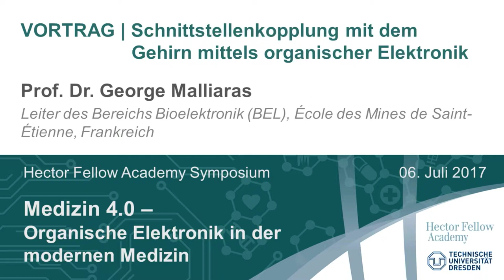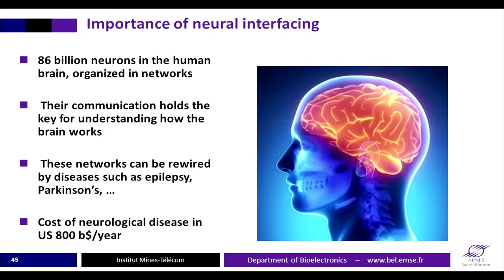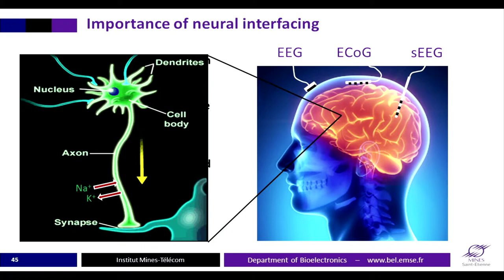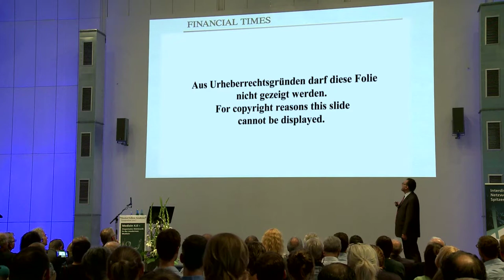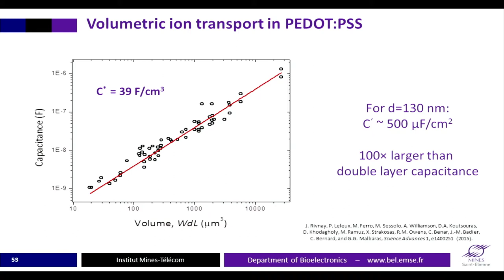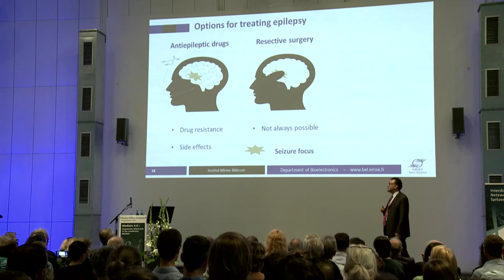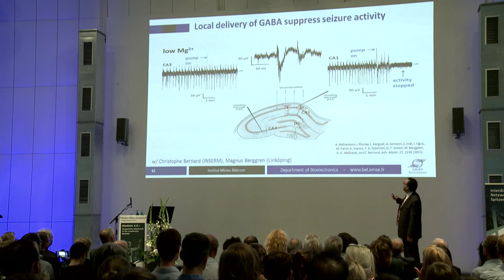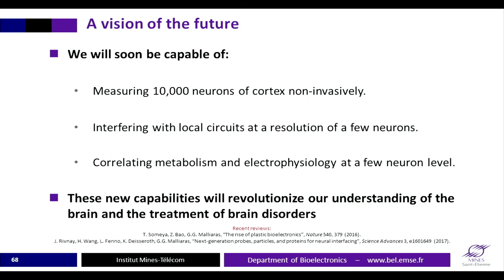Prof. Dr. George Malliaras about „Interfacing with the Brain using Organic Electronics“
July 6, 2017: Hector Fellow Academy Symposium in cooperation with the Dresden University of Technology about “Medicine 4.0 - Organic Electronics in Modern Medicine”

Professor George Malliaras, Head of the Bioelectronics Division (BEL) at the École des Mines de Saint-Étienne in France, explains the use of organic electronics to interface with the brain. The development of novel technologies for the interfacing with the brain promises a better understanding of brain functions and thus a great advance in the diagnosis and treatment of numerous pathologies such as Parkinson's disease or epilepsy. Thus, for example, George Malliaras has already successfully worked to make the measurements of brain activities non- or minimally invasive, while at the same time ensuring the highest accuracy in the localization of the affected neurons.
Symposium der Hector Fellow Academy am 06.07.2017 in Kooperation mit der Technischen Universität Dresden zum Thema „Medizin 4.0 – Organische Elektronik in der modernen Medizin“

Professor Dr. George Malliaras, Leiter des Bereichs Bioelektronik (BEL) an der École des Mines de Saint-Étienne in Frankreich, beleuchtet in seinem Vortrag den Einsatz organischer Elektronik für die Schnittstellenkopplung mit dem Gehirn. Die Entwicklung neuartiger Technologien zur Schnittstellenverbindung verspricht ein besseres Verständnis von Funktionsweisen des Gehirns und damit große Fortschritte in der Diagnose und Behandlung zahlreicher Krankheitsbilder wie etwa Parkinson oder Epilepsie. So arbeitet George Malliaras beispielsweise bereits erfolgreich daran, die Messungen von Hirnaktivitäten nicht- oder nur minimal-invasiv bei gleichzeitig höchster Genauigkeit bei der Lokalisierung der betroffenen Neuronen möglich zu machen.